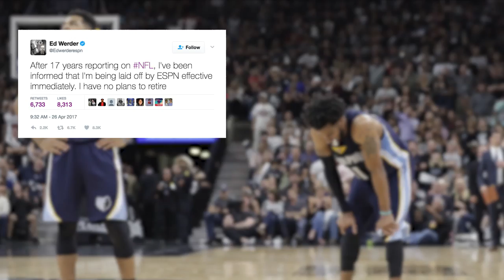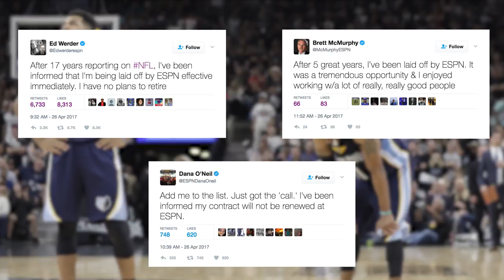Werder, Stark hit in massive ESPN layoffs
ESPN laid off 100 employees on April 26. The sports network let go NFL reporter Ed Werder and Jayson Stark along with other on-air and online staff.